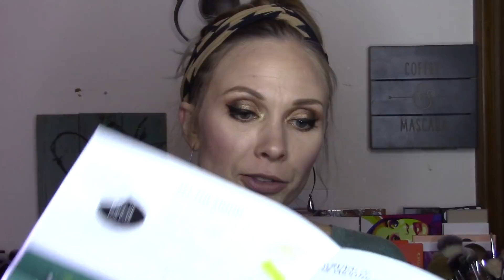Sephora Play November 2018 Unboxing & Try-on WORST Box Yet???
Hi There! Here is the Sephora Play for November 2018 unboxing and Try-on!

Thank you for joining me on this fun adventure of makeup and beauty and great deals!  I love beauty products, makeup, nails, and getting the best deal on the best products!  I am a retired special education teacher, leader with thirty-one gifts, wife, and mom of 3 littles.   Join me if you like makeup, want honest reviews, and to find the best deals on them!!